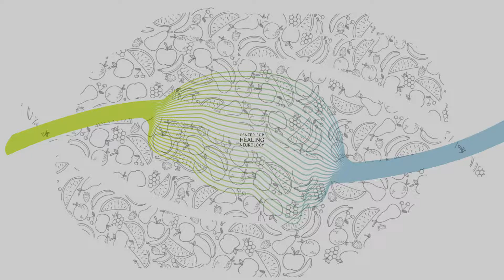CHN Testimonial PRP Scott CUT03